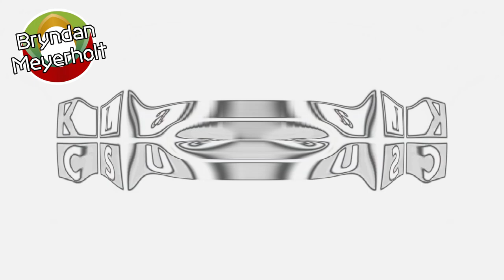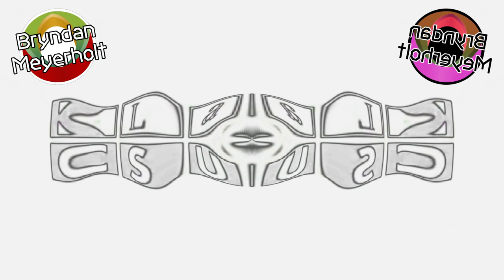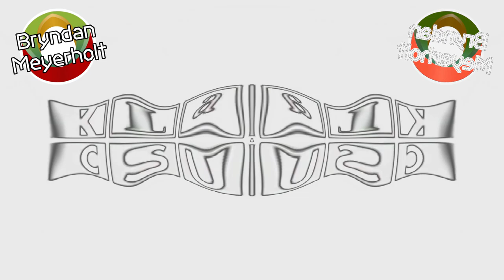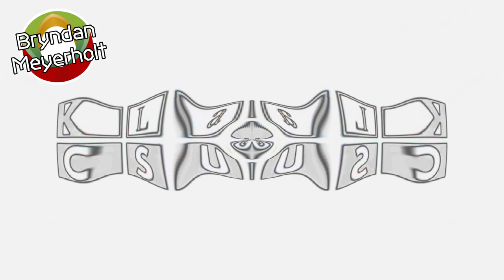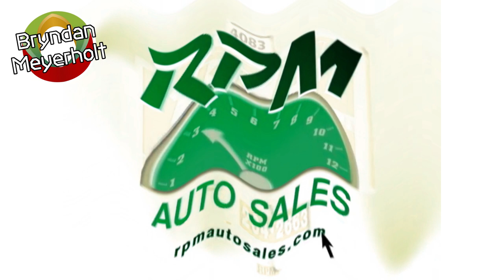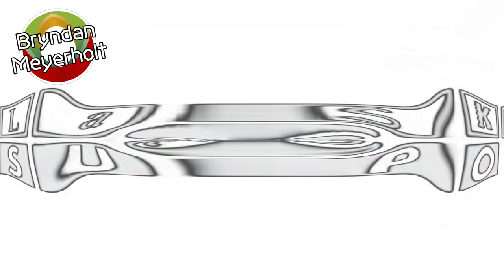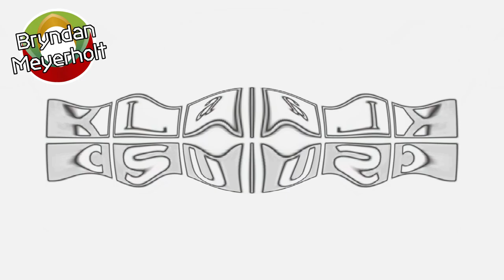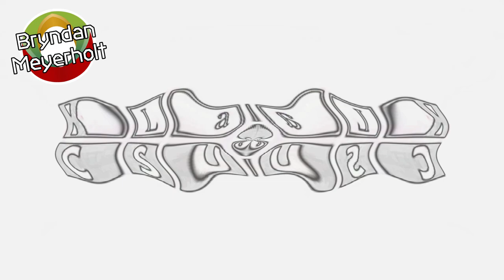Klasky RPM Auto Sales Effects Exoworded^2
Finally, after what took like an entire forever to render and upload this combined…